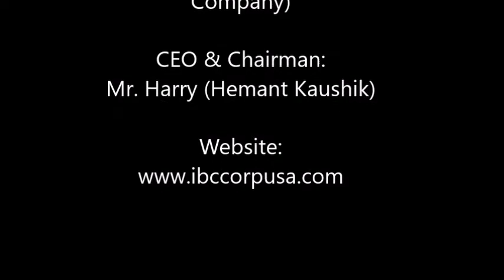ITI LIMITED - India' s Most Trusted Companies Awards 2019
India' s Most Trusted Companies Awards 2019
Event Organized By IBC InfoMedia Pvt. Ltd. A Division of International Brand Consulting Corporation, USA (A USA TV NEWS Corp Company)